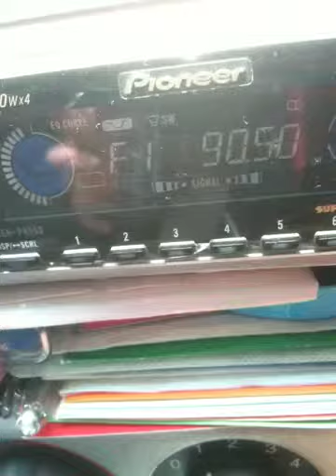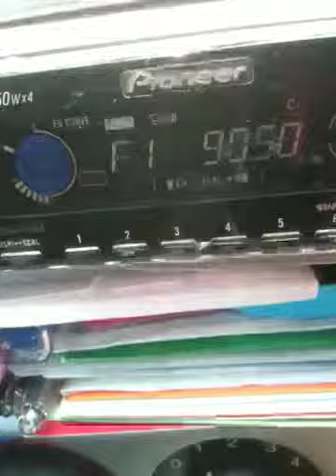Winning the 6th time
30mins in the AYE Jam leads to this